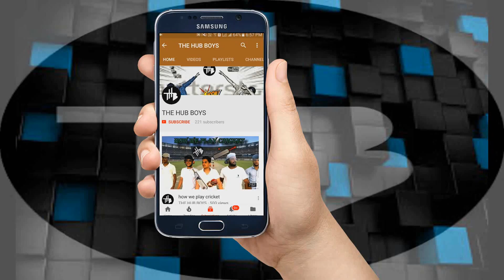Kiraak Hua Dulha (TRAILER)/funny video-THE HUB BOYS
this is a trailer of a video KIRAAK BANGAYA DULHA .full video is coming soon